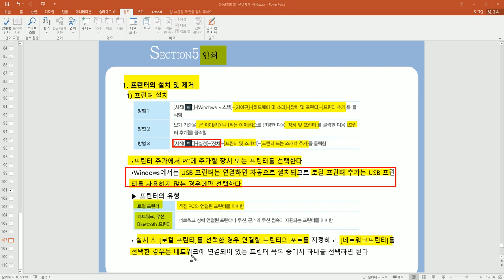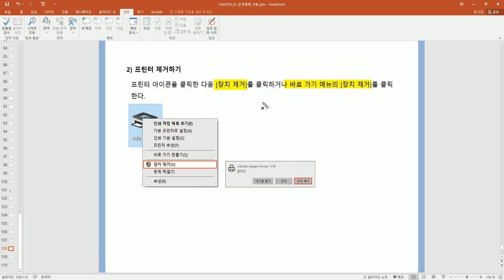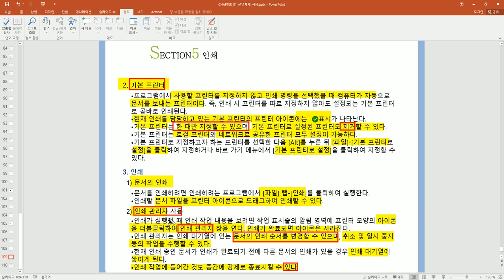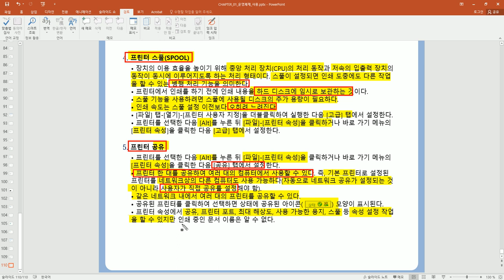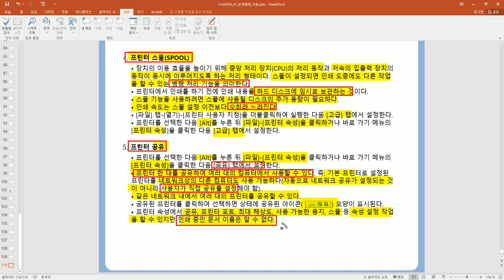[컴활 필기]컴퓨터일반-인쇄